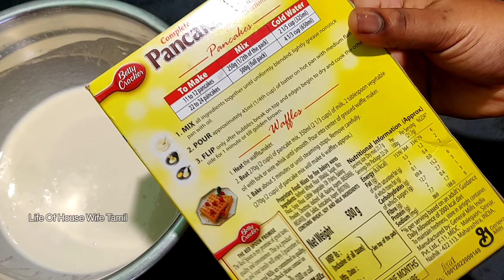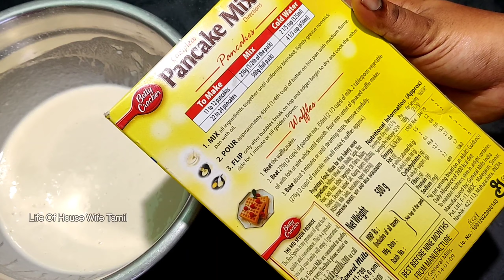School Snacks for Kids/School Snacks box recipe/life of house wife tamil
Life Of House Wife Tamil
Hi Friends...
I am JanishMahalingam.I started  channel to share and trying to make people happy by Cooking healthy /simple yet delicious dishes. Traditional village style. Life style. Useful tips and tricks in home organising .DIY ideas.
   Thanq😊